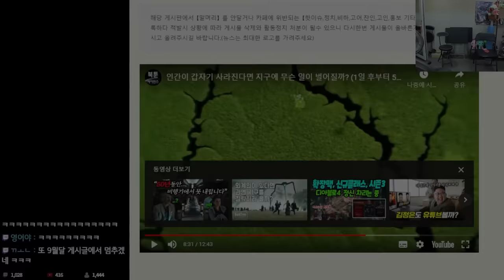형독이 군대에서 살아남은 방법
아이고 민수민수야